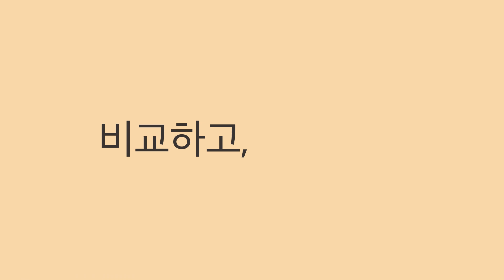이사시즌, 봄 인테리어 바꾸기 좋은 시공매트 보들 TPU 퍼즐매트 평형별 전문가시공!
우리집 인테리어, 층간소음 종결자
보들 TPU 매트!
인테리어를 바꾸고,
이사가 많은 봄 시즌
평형별 전문가 시공 상품이
더욱 사랑을 받고 있는데요👍👍
고객님의 성원에 힘입어
다양한 혜택들을 선보이고 있다는 것,
알고 계셨나요?✨✨
온라인 결제 후,
일정과 견적 협의,
그리고 편하게 전문가 시공 받으면 끝!😎😎
깔끔하고 편하게,
우리집 인테리어 바꾸는 방법으로
보들매트를 추천드립니다 :D